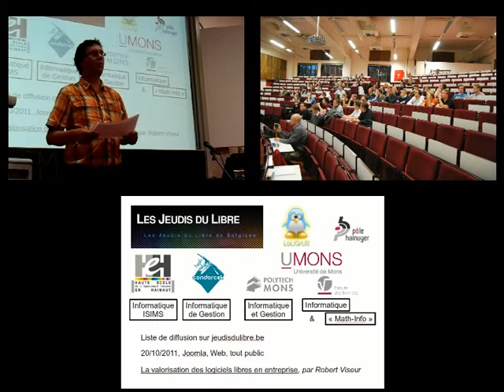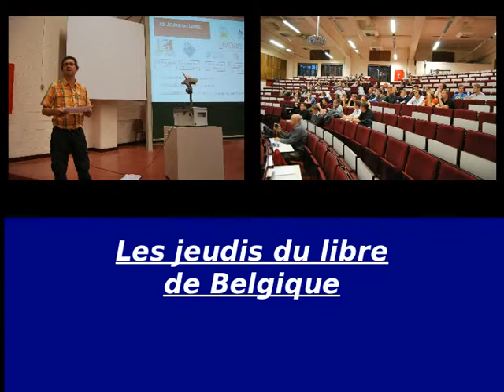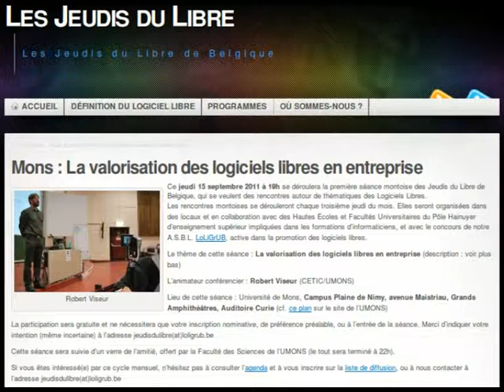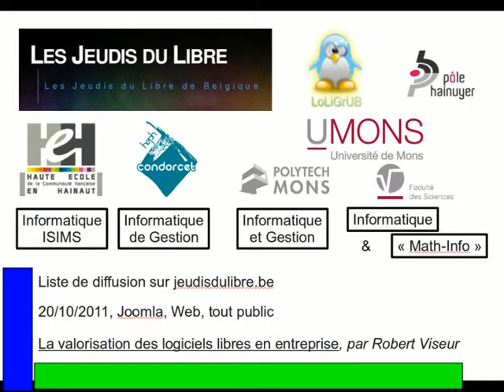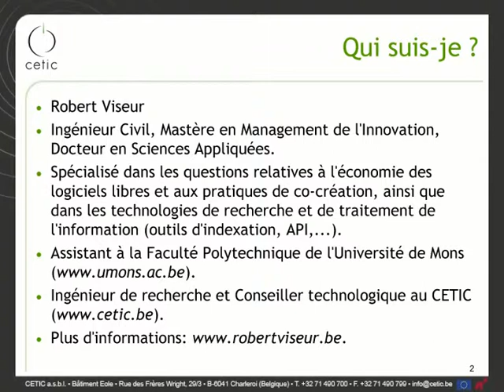Jeudis du Libre de Belgique à Mons 15-09-2011 introduction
Exposé introductif lors de la première séance des Jeudis du Libre de Belgique à Mons. Cf. le site web

pour des raisons techniques nous avons divisé l'exposé en 4 vidéos + l'introduction.